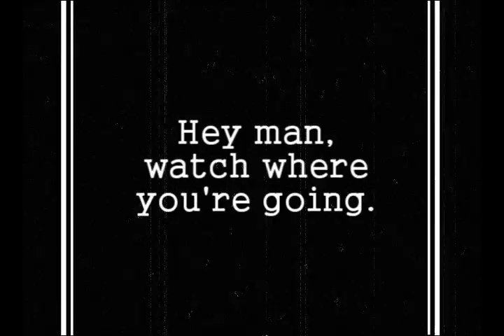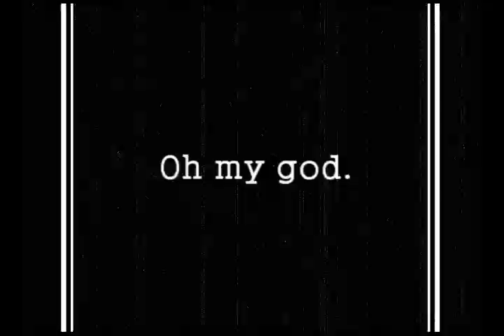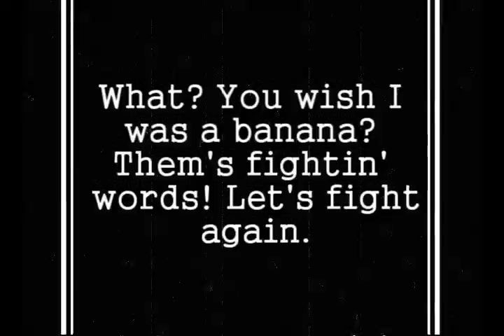A Silent Film by Dark Gerp Productions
silent film old movies good black and white funny darkgerp miley cyrus lil wayne run dmc action packed dark gerp productions darkgerpproductions tyler andrew zach comedy hilarious sped up 20s banana balls hat fight davy david crocket viral piano music silent movie funny dark gerp productions dark gerp productions drk grp garp priductions DarkGerpProductions funny weird viral different music video piano crazy goofy random age a silent film darkgerpproductions tags youtube google yahoo ask msn microsoft xbox 360 halo 3 van halen guitar fender led zeppelin acdc 50 cent lil bowwow lady gaga britney spears demi lavota hip hop hiphop stupid retarded retard disney nick nickelodeon china japan usa united states of america canada explorer catfish bass spatula bun spongebob potato tomato cards kitchen selena gomez the ripper miley cyrus hannah montana run dmc goofy drake speed fight battle alexa chung glasses fake moustache hat binoculars old fashioned movie film video a silent film dark gerp productions dark red productions darkgerpproductions zach boyer andrew pashea tyler balentine viral random crazy awesome cool wtf a silent film dark gerp productions company insane old man grandpa